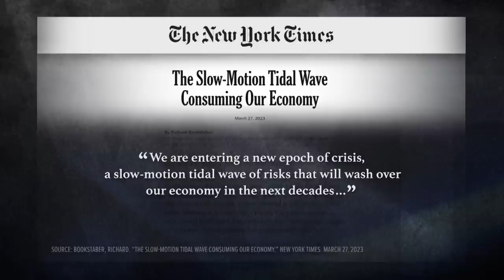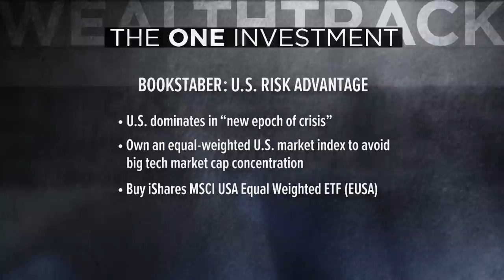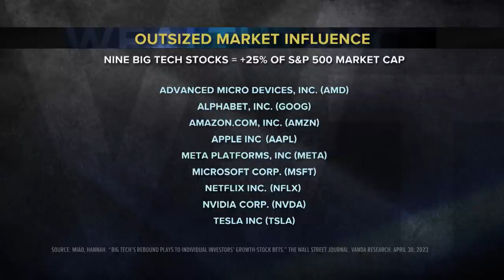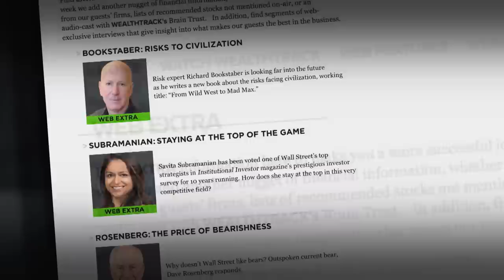Financial Crisis Analysis: Lessons from Past Market Turmoil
In a recent essay published in The New York Times, Richard Bookstaber, a renowned risk expert, suggests that we may be on the brink of a new era of crisis. Drawing from his extensive experience in risk management, Bookstaber has a track record of identifying and addressing risks in both private and public institutions. As the Chief Risk Officer of Fabric, a platform focused on risk management for wealth managers and individuals, he has played a crucial role in navigating financial crises and working with regulatory bodies.
Bookstaber's current analysis highlights several slow-motion risks that he believes pose significant threats to the economy, societal stability, and even civilization itself. These risks encompass climate change, demographic shifts, deglobalization, and artificial intelligence. Alongside these long-term concerns, Bookstaber also evaluates more immediate challenges that impact the economy and financial markets. With his vast expertise and historical insights, Bookstaber's perspective offers valuable insights into the complex landscape of risks facing our world today.

00:00 Hello
00:34 Introduction
02:25 Interview with Richard Bookstaber
20:56 One Investment
24:31 Action Point

WEALTHTRACK Episode 1951, broadcast on June 16, 2023

Bookshelf:
The End of Theory: Financial Crises, the Failure of Economics, and the Sweep of Human Interaction

A Demon of Our Own Design: Markets, Hedge Funds, and the Perils of Financial Innovation